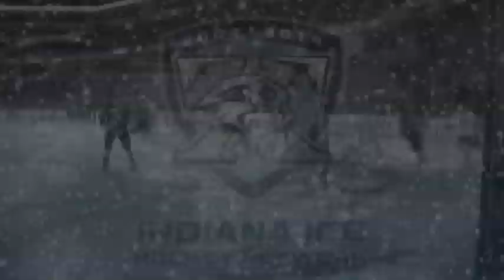Indiana Ice Highlights Vol. 6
Check out these Indiana Ice highlights from last week's action, presented by Reis Nichols Jewelers!